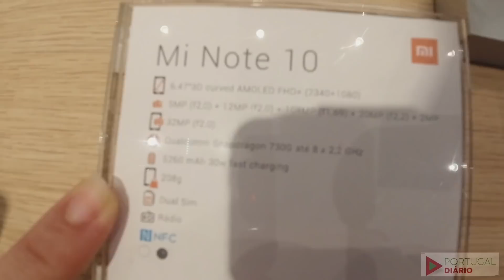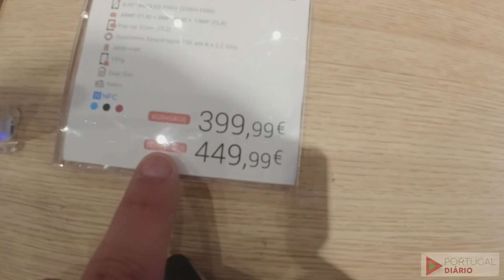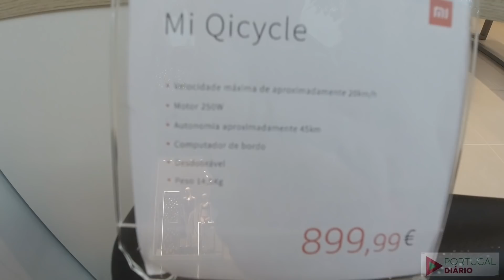O MELHOR CELULAR DO MUNDO, JÁ TEM EM PORTUGAL. LOJA DA XIAOMI #522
Fomos a loja mais badalada no mundo atualmente. A XIAOMI Chegou a Portugal com loja física no shopping Braga Parque e claro, o Portugal diário mostra tudo pra você. Toda a linda de Smartphone desde a redmi 7 ao note 8,9 e o lançamento com câmera de 108 MP, o Note 10. Além de uma completa linda de acessórios com drone, tvbox, smartwatch e tudo em eletrônicos para o dia a dia.

Nosso e-mail profissional

Você já experimentou o Airbnb? Cadastre-se com meu link e você vai ganhar até €41 de desconto em sua primeira viagem.

▶ Nossos parceiros :

👨‍🏫 Colégio Semear, educação com princípios.

📲Camila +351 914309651 (NIF, Conta no banco, NISS, Atividade)